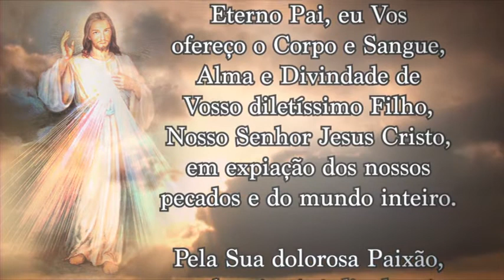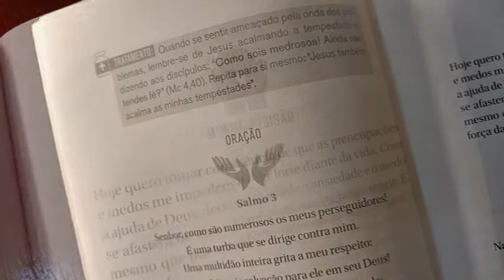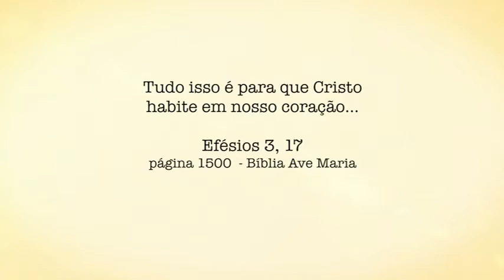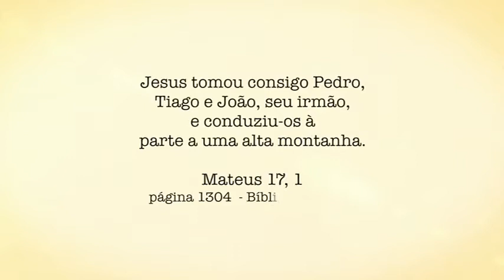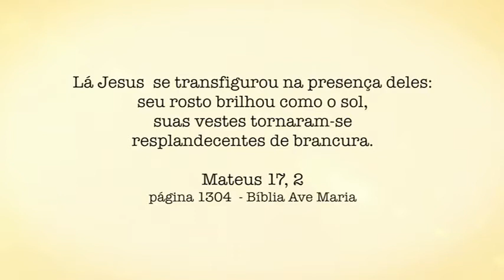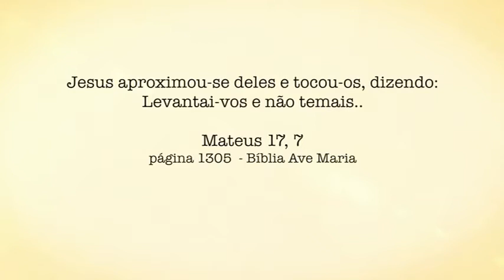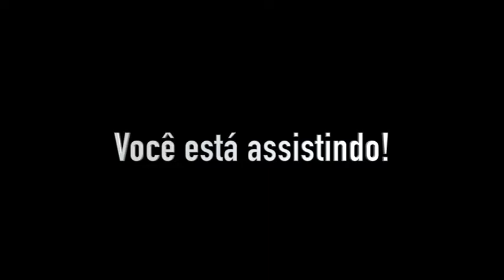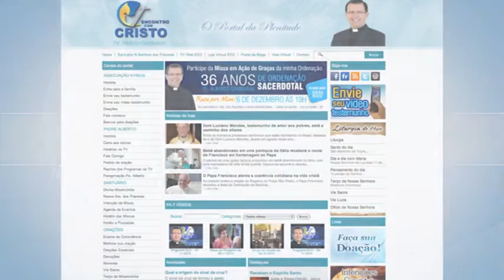Programa Encontro com Cristo - O poder da oração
Reprise do Programa Encontro com Cristo do dia 26 de Março de 2017